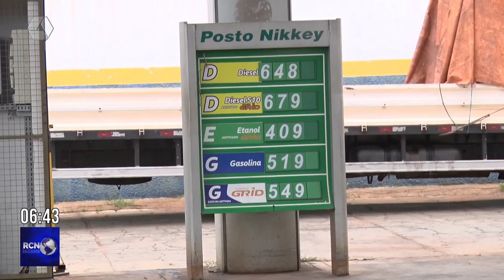Valor do litro da gasolina tem reajuste de R$ 0,20